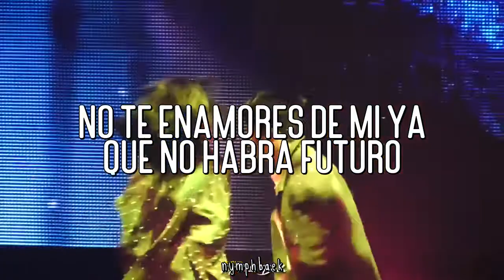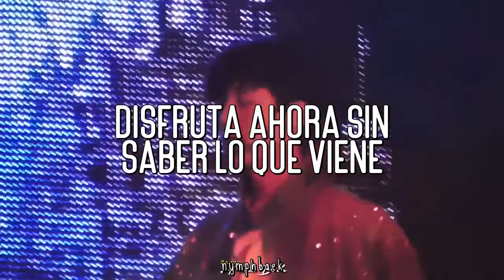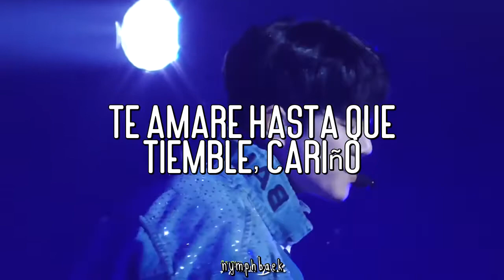Junho - Heartbreaker | Subtitulado al Español + Live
♡ Canción: Heartbreaker
♡ Artista: Junho (2PM).
♡ Album: Kimi no Koe.
♡ Año: 2013.

junho heartbreaker sub español
junho sub español
2pm sub español